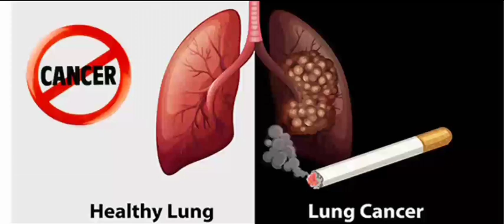କର୍କଟ ରୋଗର କାରଣ ଓ ଲକ୍ଷଣ | cancer day speech in Odia, reason and symptoms of cancer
odia vidyalaya
odia bidyalaya